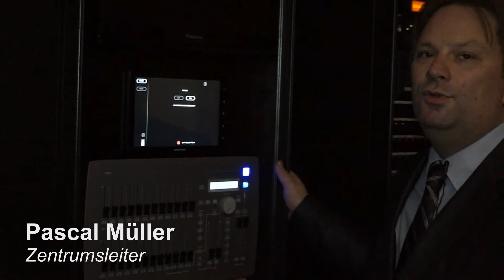Von der offenen Pfarrei zum Veranstaltungszentrum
LUZERN - ein farbenfrohes und klingendes Kurzportrait des neuen Kirchensaals und der neuen Räume im MaiHof.